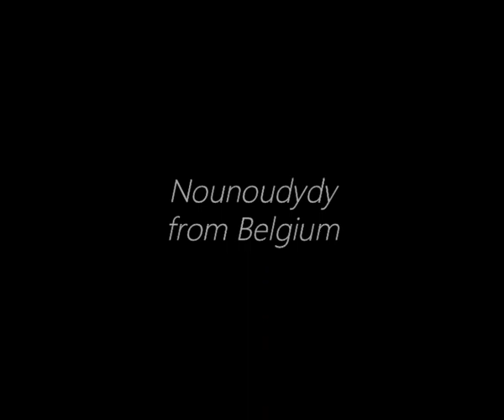ROBERT COGOI - Charlie (45T - 1979)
Si vous pensez à Charlie Jacobs, comme le post précédent, vous vous trompez.
Robert Cogoi rend hommage au Charlie de son enfance, le grand Charlie Chaplin dit Charlot.
Chanson composée par Roland Schoelinck et José Linan.
Disque paru en 1979, en pleine péridode Disco.
Je vous laisse découvrir cette chanson...
Robert Cogoi nous a quitté le 15 mai 2022.